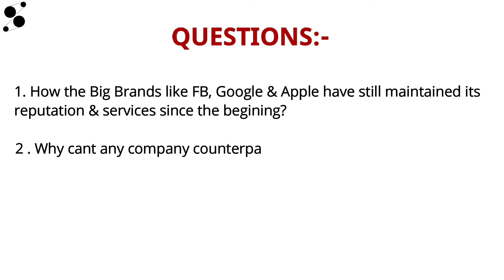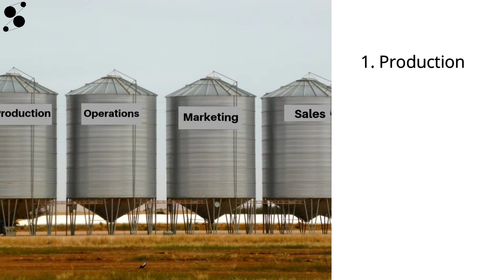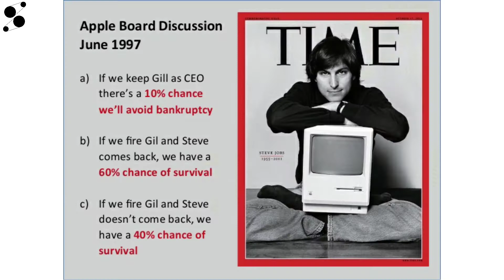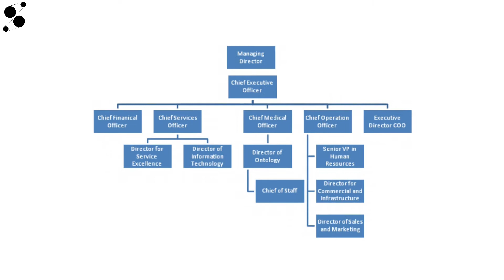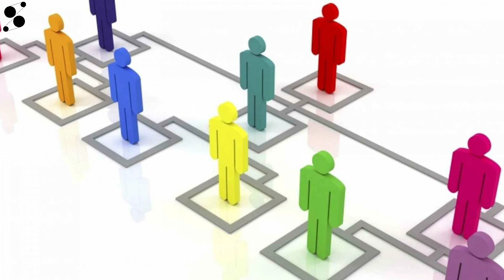Why sony walkman failed? | Explaining "THE NO SILO RULE" | TSM BYTES |THE STARTUP MACHINE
The No silo Rule is trending and every organisation is now considering it and applying it in their respective organisation. Every renowned Entrepreneur has once used it and they have seen the positive changes their productivity has been increased and the work culture has improved alot.

It is very useful to practice this as it helps your employees maintain a friendly relation with each other and also it helps then see more than their limited perspective.

About us

"The Start-up Machine provides you a network of Investors, Strategies, Analyst & Mentors, that will help your startup grow from an initial level to an Exponential level.

Building Startups can be very hectic and nearly impossible if not guided properly, and now we can be the part of your startup journey, making it more refined in terms of Investments, funds, technology, marketing and much more, you name it and we will
provide it for you."